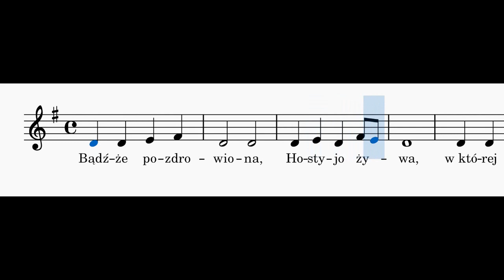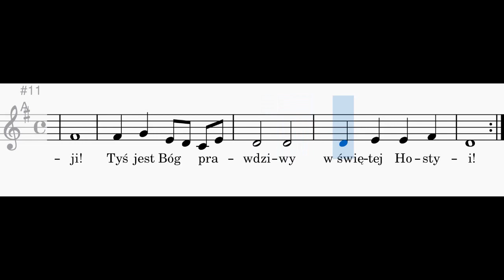Bądźże pozdrowiona Hostyjo żywa - alt